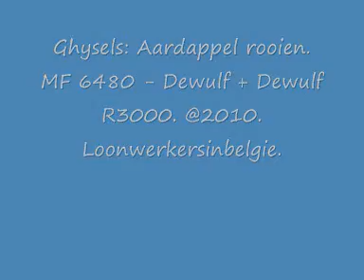Ghysels: Aardappel rooien.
Dewulf R3000 + MF 6480 - Dewulf. @2010. Loonwerkersinbelgie.